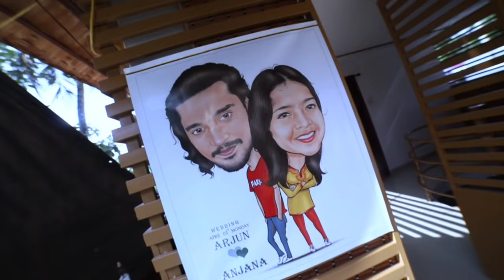ഞങ്ങൾടെ marriage Full video ചോദിച്ചവർക്ക് വേണ്ടി ❣️❣️❣️❣️barthuzparu